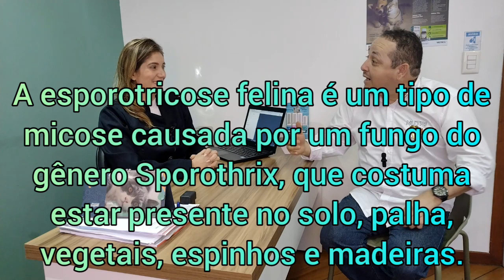Podcast com a Med. Veterinária Dra. Lays Zuqui - Esporotricose em gatos.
Neste podcast falamos sobre uma zoonose dos gatos Esporotricose com a médica veterinária Dra Lays Zuqui. Tiramos dúvidas e informamos a vocês sobre como é transmitida essa doença.